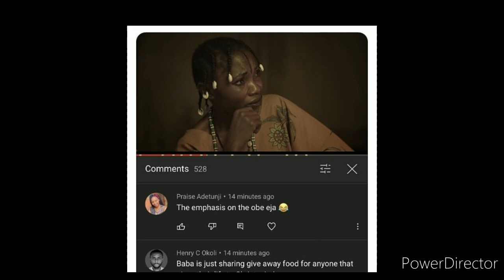SEE THE BEAUTIFUL LADY THAT ACTED KINKIN-YIUN in ABEJOYE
do you remember omo iya akesan in Abejoye?
see the beautiful lady behind the character of KINKIN-YIUN

God bless Evangelist Mike Bamiloye
God bless The Mount Zion Faith Ministry
God bless each and every souls that contributed to this soul winning movie.